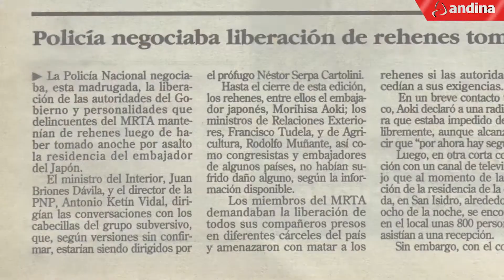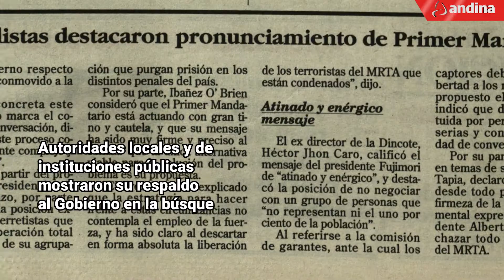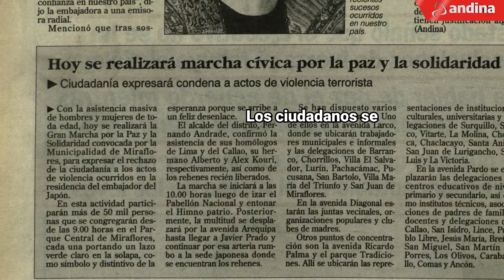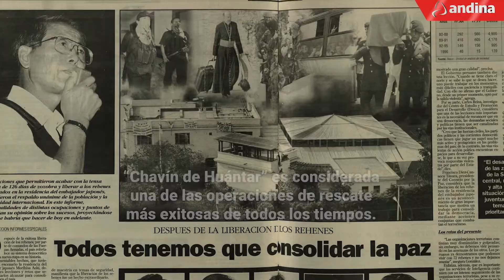Así lo contamos: a 23 años de la toma de la residencia del embajador japonés en Perú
Revisa la lista completa de videos sobre los Juegos Panamericanos y Parapanamericanos Lima 2019